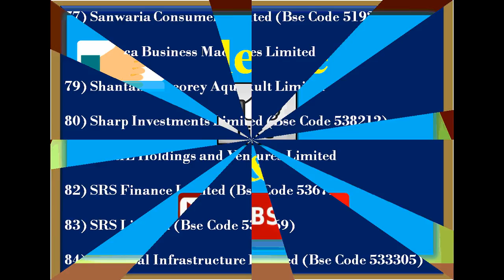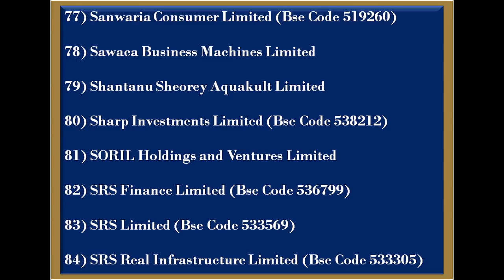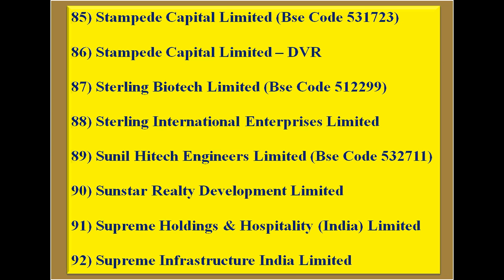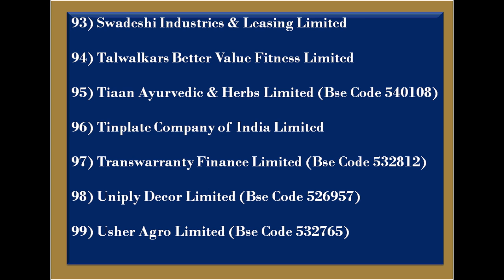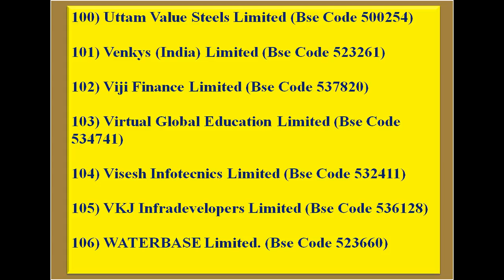Caution: Stocks Under SEBI ASM(Additional Surveillance Measures) Monitoring || Part 3